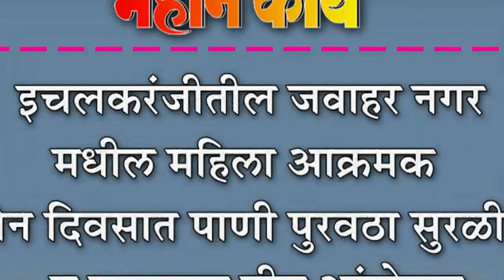इचलकरंजीतील जवाहर नगर मधील महिला आक्रमक : दोन दिवसात पाणी पुरवठा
इचलकरंजीतील जवाहर नगर मधील महिला आक्रमक : दोन दिवसात पाणी पुरवठा सुरळीत न झाल्यास तीव्र आंदोलन